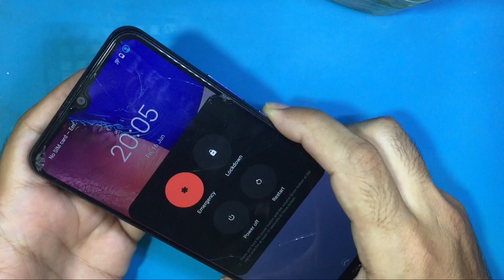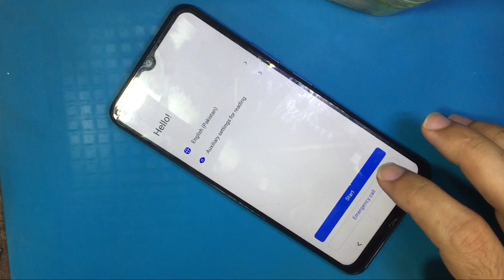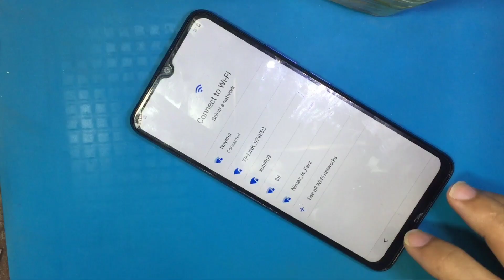Vivo Y15C hard reset || vivo y15c factory reset | vivo y15c lock kaise tode